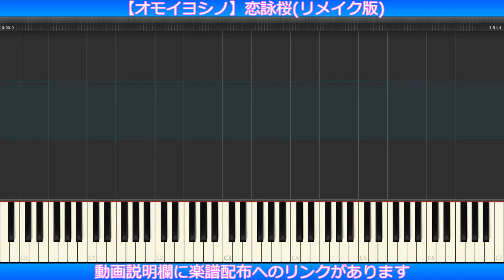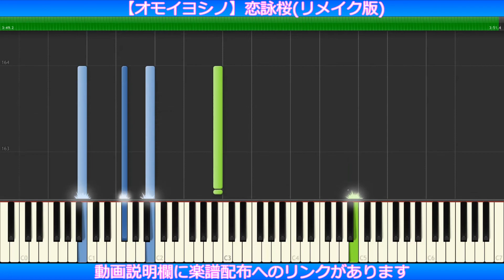【オモイヨシノ】恋詠桜 / loos feat. 柊莉杏(リメイク版)【ピアノ楽譜】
この曲も楽譜にしてみました。

※演奏動画等での使用は自由とします。